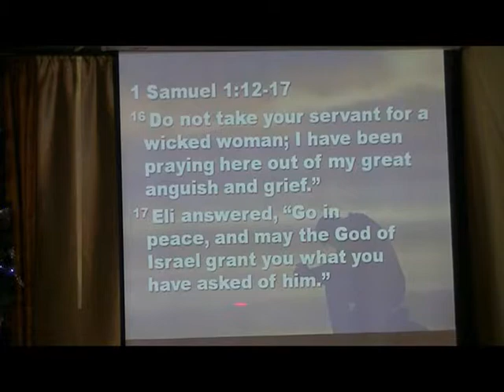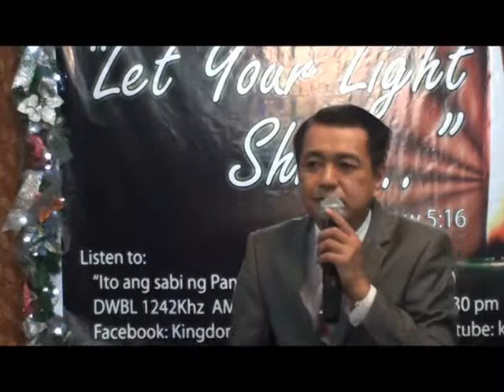Burden With Problems? Pray to God, It Works! Part 2 of 5